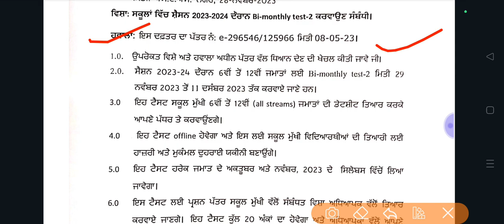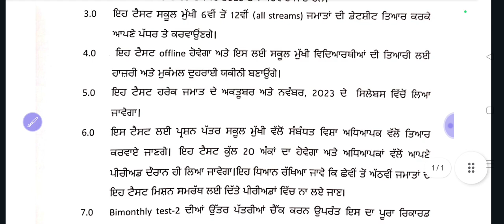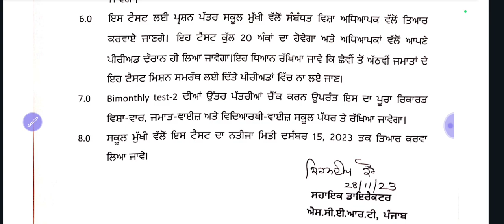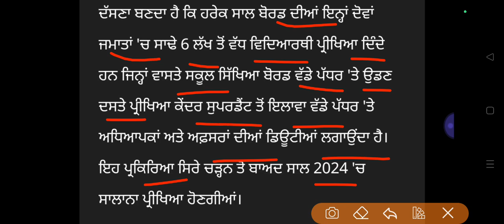Pseb November December Exam 2023 | 10ਵੀ 12ਵੀ ਲਈ ਵੱਡੀ ਖਬਰ | Pseb news today